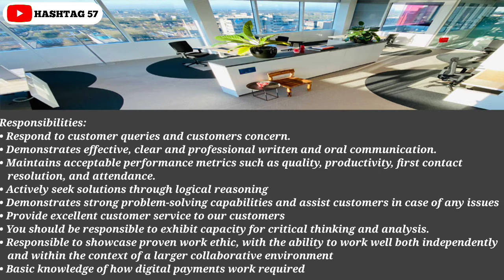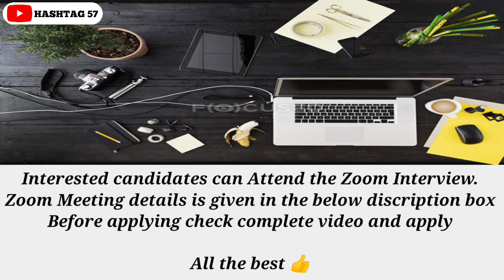Genpact Virtual Interview On Zoom Meet | Non-Voice & Voice Process | Freshers Jobs | Hashtag57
🔴GENPACT JOB APPLY HERE:
Genpact Mega Virtual Drive for the role of Customer Service - Voice / International chat Process on 13th July'22

Join What's app group for instant job notifications :-shorturl.at/cswN4

Follow On Instagram For instant job notifications :-shorturl.at/lsGIV

Images & Jobs are taken from the following :
2.GENPACT
3.NAUKRI.COM